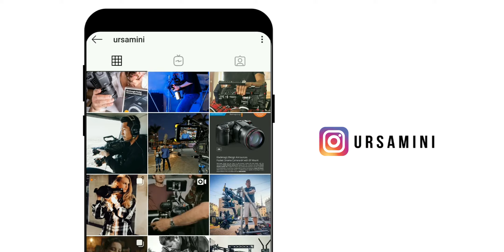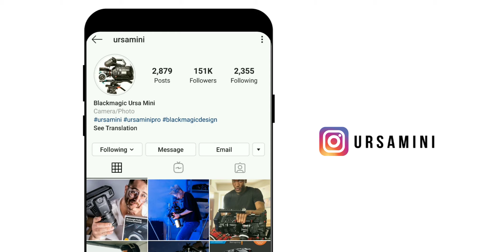Ursa Mini on Instagram | Stories Post For You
Ursa Mini on Instagram | Stories Post For You - Aqui puedes ver post e historias de tu camara favorita

2019 Victor Caraveo| Caraveomedia Studios